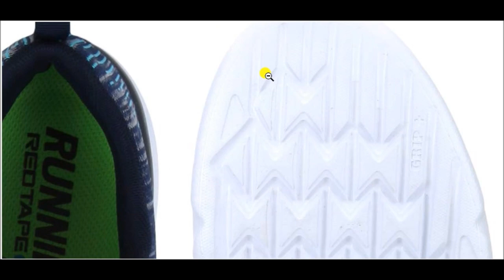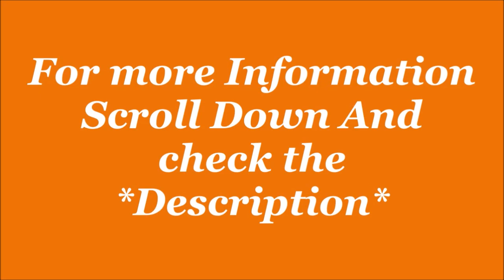Red Tape Men's Wisdom Running Shoes | Running Shoe | by C&M Smooth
Title- Red Tape Men's Wisdom Running Shoes | Running Shoe | by C&M Smooth

1- Get up to ?300 back on Amazon Pay ICICI credit card approval. And get 5% back for prime members and 3% for others
2- Get Flat ?100 back with Amazon Pay Later. Offer applicable on sign-up. Check eligibility here!
3- Get ?50 back on min shopping of ?500, on paying with Amazon Pay UPI. Valid once per customer on 1st Amazon Pay UPI transaction on App. Click here to check eligibility.

Red Tape Men's Wisdom Running Shoes

Description-
Size in UK- 6,7,8,9,10.
Colour:  L.GRY/T.BLU/NAVY, etc.
Closure: Lace-Up
Sole: Rubber
Lifestyle: Sports/Running Shoes
Shoe Width: Medium
Warranty Type: Manufacturer
Upper Material: Mesh
Manufacturer Warrenty: 15 Days
Weight- Light Weight

Product details
Is Discontinued By Manufacturer : Yes
Package Dimensions : 34.2 x 20.4 x 12.2 cm; 800 Grams
Date First Available : 18 April 2018
Manufacturer : Mirza International Ltd
ASIN : B07CGJHYK2
Item model number : RSC0274C-10
Country of Origin : China
Department : Mens
Item Weight : 800 g
Generic Name : Running Shoes
Amazon Bestsellers Rank: #1,808 in Shoes & Handbags